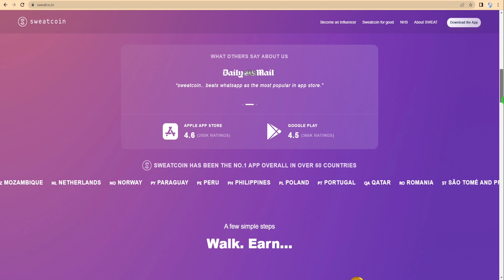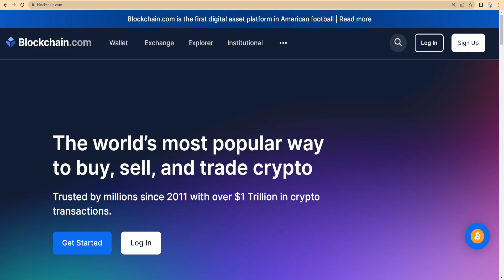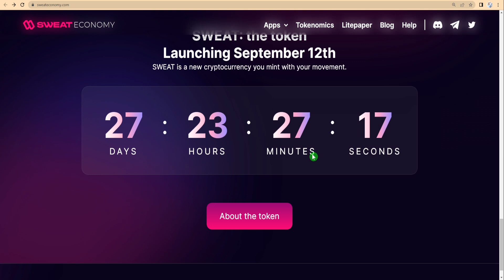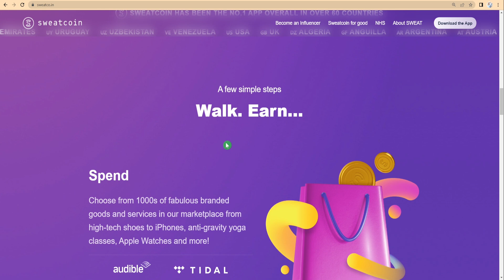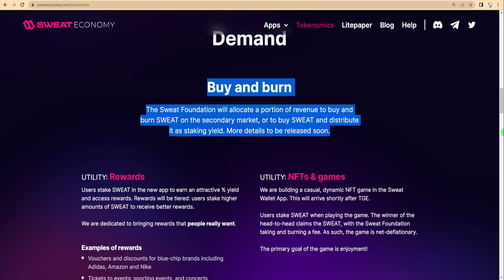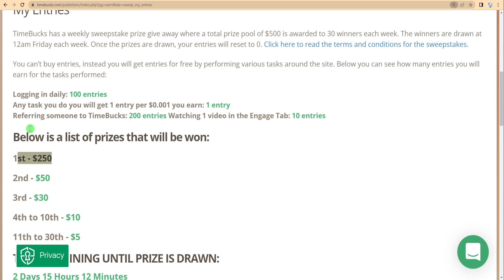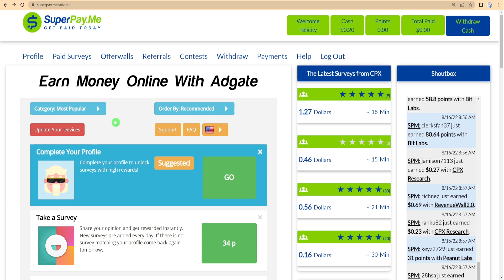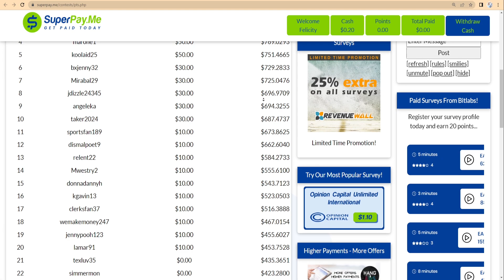Earn FREE 1.6 BITCOIN Through WALKING - FREE BTC MINING APP In 2022 (SWEATCOIN CRYPTO)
What do you think of the idea that you can make money simply by walking? This, then, is the focus of our current plan of action. This service has the potential to earn you up to that amount. Consider the challenge of managing your health and your finances simultaneously.

How to earn FREE Bitcoins by walking, you can now with this free BTC mining app for 2022

Hello and Welcome to Felicity Banks, the channel where we teach you how to Make Money Online, Work From Home, New Crypto Tactics, Best Crypto To Buy Now, Decentralized Finance Crypto Trading, and how to generate Extra Passive Income Online by Staking Crypto Coins.

My goal is to show you how To make money online and earn money online with cryptocurrencies and decentralized finance.

There are no guarantees that you’ll receive the same results or any results at all. Your level of success in attaining the results claimed on this channel will require hard work, experience, and knowledge. You should always do your own research before making any investments. We have taken reasonable steps to ensure that the information on this video is accurate. Still, we cannot represent that the website(s) mentioned in this video are free from errors.